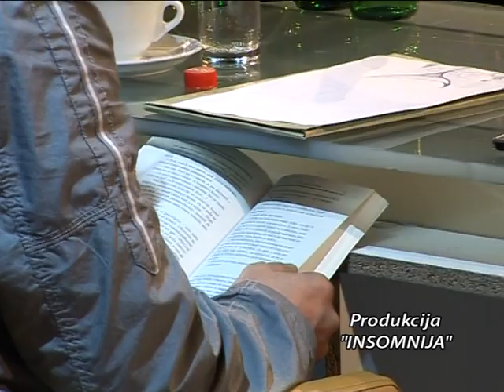Lutajuća kamera - Zvezde Granda - ženska grupa - duplo izbacivanje - 2. deo - 04.04.2011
"Lutajuća kamera" u produkciji "INSOMNIJA"

Posetite nas i na facebook-u ,ostavite  komentar,sugestiju,dobronamernu kritiku...i družite se sa nama i na ovaj nacin

a možete nas pratiti i putem našeg bloga

tv pink televizija sasa popovic zika jaksic lepa brena emisija zvezde granda grand show grand šou grand parada narod pita folk pop muskarci zene Aca Lukas Sasa matic dejan matic boki 13 Jelena karleusa zdravko colic ana nikolic ekrem jevric gospoda kuca poso gola sex erotika milka canic novak djokovic jelena jankovic ana ivanovic natasa bekvalac daca ikodinovic Bojana Jovanovski ceca raznatovic severina vuckovic boris tadic toma nikolic mladjan dinkic bozidar djelic dragan djilas aleksandar vucic seka aleksic svadba insomija insomnia lutajuca,kamera Misel Gvozdenovic Aleksa Radenkovic Stefan Petrusic Stevica Bogdanovic Emil Arsov Ana Sevic Aleksandar Rakic blizanci Andreana Cekic Andrija Markovic Nikolina Kovac Djordje Rakic Dragi Domic Edita Aradinovic Ivana Pavkovic Igor Knezevic Ivana Dulic Jelena Vuckovic Milena Jovanovic Miroslav Milinkovic Milica Radonic Nemanja Vlahovic Nikola Nikolic Nikola Petkovic Nina Antic Novak Stankovic Rastko Obrenic Bojan Petrovic Biljana Milanovic Stefan Zivkovic Ljubinka Dobrosavljev buba vlada stanojevic jutarnji program dvor dvorani farma farmeri 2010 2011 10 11 humor smeh zabava duh duhovitost paparaco paparazzo Srbija Serbia zeljko joksimovic halid beslic vlado georgijev dino merlin dado sako polumenta zeljko samardzic bijelo dugme goran bregovic crvena jabuka hari mata hari milos bojanic ivan fece firci rada manojlovic ognjen amidzic dzej ramadanovski,haris dzinovic saban saulic sinan sakic juzni vetar aca pejovic toma zdravkovic aleksandra radovic marija serifovic Darko Lazic Sloba Vasic Dinca tanja savic slavica cukteras Ana Nikolic Anabela bukva mia borisavljevic ludi trener seik baca pare nisam pijan estradna skola škola grandadzije grandadžije amidži show amidzi šou distrekšn distreksn dragan marinkovic maca maca vikend vizija nedeljno popodne balkan party petkom u dva veliki brat kviz promo ja to tako paparazzo potera amy-g-show kursadzije tosa-djosa lea kis jelena bacic alimpic amadeus benda seka aleksic,pogled odozdo